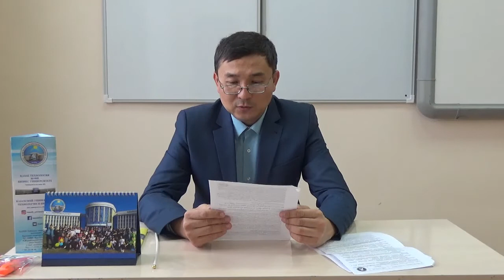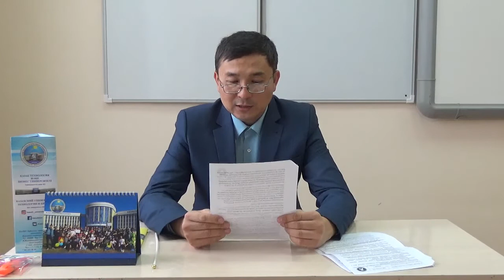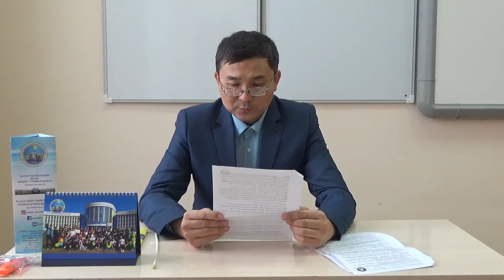ЭУиЯ Государственное регулирование экономики рус